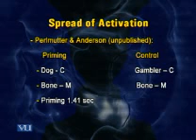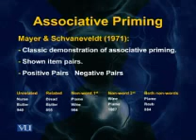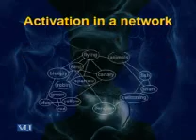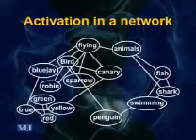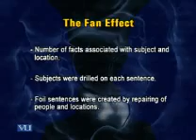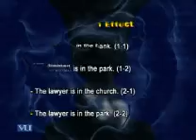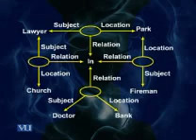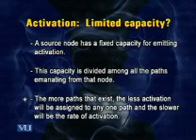PSY504_Lecture30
PSY504 Cognitive Psychology